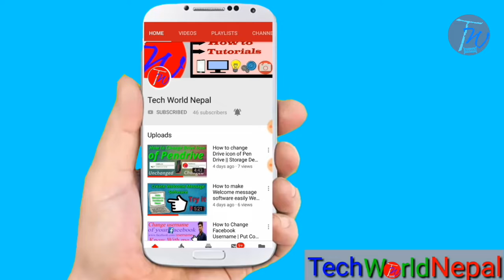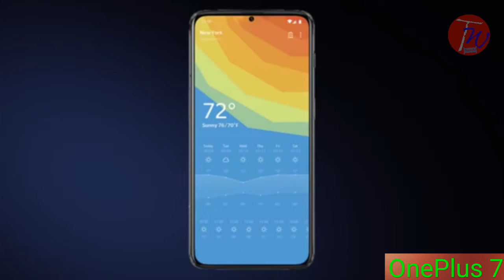OnePlus 7 CONFIRMED Features | OnePlus 7 Upcoming Features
It is therefore pretty much a given that the OnePlus 7 will come with the latest Qualcomm chipset - the Snapdragon 855 - supported by plenty of RAM. The OnePlus 6T has 6GB and 8GB RAM options with 128GB and 256GB storage models so we'd expect at least that for the OnePlus 7.